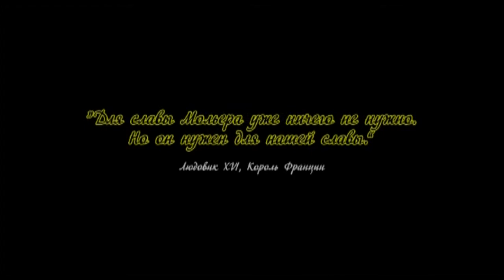“ТАРТЮФ” Ж-Б. Мольера. “TARTUFFE” by J.-B. Moliere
“ТАРТЮФ” Ж-Б. Мольера.
Молодёжный театр Узбекистана.
Режиссером задуман изящный, изысканный спектакль о талантливых людях. Людях, которые получают огромное удовольствие от искреннего проживания своей собственной игры в насыщенную бурную, наполненную борьбой и страстью жизнь.
«Для славы Мольера уже ничего не нужно. Но он нужен для нашей славы»
Людовик XIV, Король Франции
Режиссер-постановщик – заслуженный деятель искусств Узбекистана Наби Абдурахманов
Композитор – лауреат Международных премий Дмитрий Янов-Яновский
Художник-постановщик – Ойбек Каюмов
Художник-постановщик нового варианта спектакля – Анастасия Чапленко
Художники по костюмам – Наталья Евдокимова, Васса Васильева
Хореограф-постановщик – Анна Тренина

Действующие лица и исполнители:
Оргон – Альберт Халмурзаев
Госпожа Пернель, его мать – заслуженная артистка Узбекистана Малика Искандарова
Эльмира, его жена – Васса Васильева
Дамис, его сын – Алексей Кондратенко
Марианна, его дочь – Елена Водолазкина
Валер, молодой человек, влюбленный в Марианну – Хасан Салихов
Клеант , брат Эльмиры – Хусан Салихов
Тартюф, святоша – Генадий Пачис (Греция)
Дорина, горничная Марианны – Анна Тренина
Господин Лояль, судебный пристав – Александр Колмогоров
Флипота, танцовщица интермедий – Лейла Сейд-Оглы
Офицер, танцовщик интермедий – Обид Абдурахманов
Людовик XIV – Улугбек Абдурахимов

Наби Абдурахманов о постановке: «Главным для меня является ощущение, что в пьесе «ТАРТЮФ» – Мольер показал, вывел, доказал, разоблачил – НЕВЕРОЯТНЫЙ КАЙФ ВСЕХ ЛЮДЕЙ ОТ ПЛЕТЕНИЯ ИНТРИГ И УСТРАИВАНИЯ СЕБЕ НАСЛАЖДЕНИЯ ОТ БОРЬБЫ ЗА СПРАВЕДЛИВОСТЬ! Не надо только лишь осуждать, или превозносить это, надо просто признать, что это действительно в нас есть, улыбнуться этому, где надо – высмеять.

“TARTUFFE” by J.-B. Moliere
Youth Theatre of Uzbekistan
"Tartuffe" perturbs and enraptures its spectators. Director had the intention of graceful, exquisite show about talented people - people that get an enormous pleasure from their sincere life in their own game of eventful tempestuous and rich of fighting and passion life.
Director - Honored Worker of Arts of Republic of Uzbekistan NABI ABDURAKHMANOV
Composer – Laureate of International awards DMITRY YANOV-YANOVSKY
Set designer – OYBEK KAYUMOV
Set designer of new version – ANASTASIYA CHAPLENKO
Costume designers - NATALYA EVDOKIMOVA, VASSA VASILEVA
Choreographer - ANNA TRENINA
The theatre action grows in a final of the show into the true worship of an Artist, who disclosed eternal essence - nature of the people!
Splendid and ironical music, which completely reflects the nature of the production, emphasizes the idea of director, and costumes which are seem like they just came from modern fashion podiums wipe the bounds of epochs. Because characters and problems and mainly - that human passions which are touched by Moliere will not ever changed!
The show presents to spectators a happiness of their own disclosure - very kind and clever! The theatre sings HOSANNA to MOLIERE and his loved by him heroes – and it means – to all of us, who SINCERELY are living on the Earth!